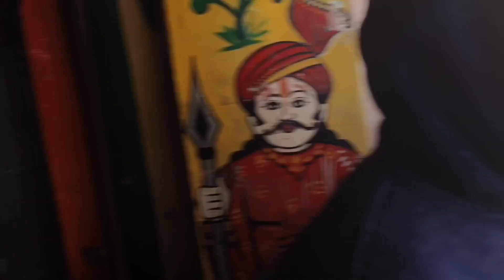मेरी मम्मी और मेरी मौसी के साथ मैं गई गोकुल की परिक्रमा करने के लिए नई साल के अवसर पर 🙏🥰